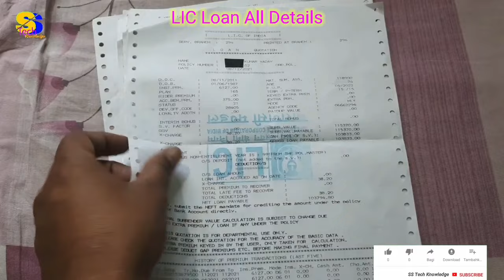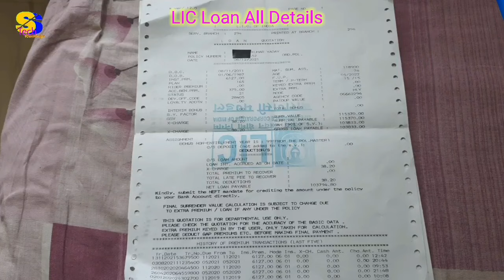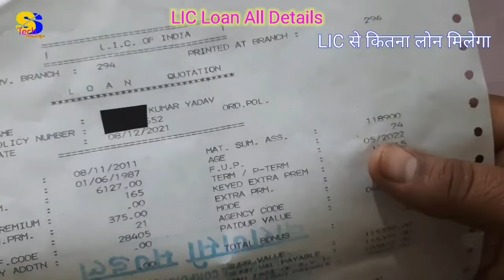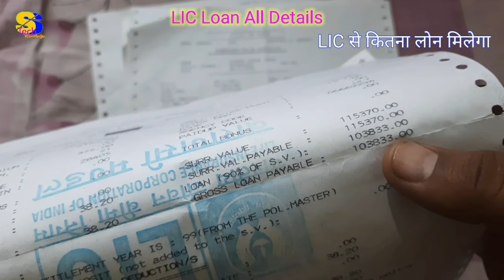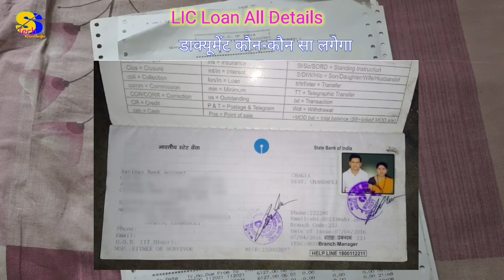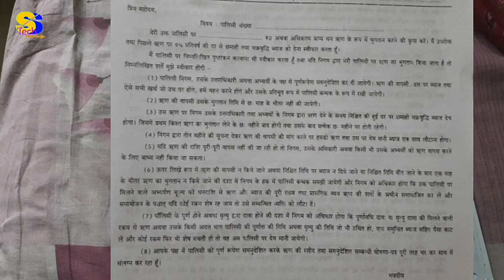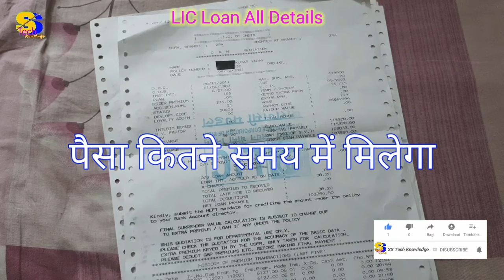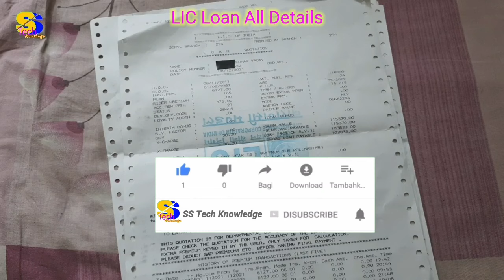LIC loan all details | lic से लोन कैसे मिलता है | lic loan par interest kitna lagta hai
is video me maine lic loan ke bare me puri jankaridiya hai, agar aapko aisi hi video dekhna pasand hai to mere is channel ss tech knowledge ko subscribe jarur kar lijiye.